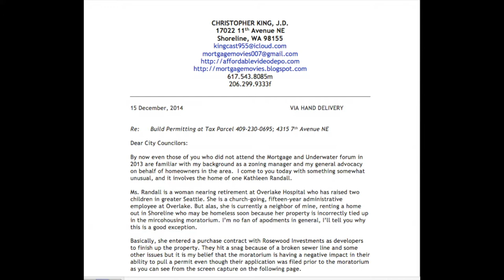Seattle Apodment Moratorium Overbroad; Imperils Innocent Family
Josh Randall ponders his mother's fate before Seattle City Council

Do I like apodments... err. micro housing? In general, no. I will not eat them with green eggs and ham and Might I reconsider my general disdain depending on the circumstance? Yes. To wit, the situation with Kathleen Randall, in which the purchase of her U-District home at 4315 7th Avenue NE is imperiled because the developer cannot obtain a build permit. Permits are needed, inter alia, to fix a crumbled sewer line that rendered the home uninhabitable. The thing of it is, the application was submitted prior to imposition of the moratorium but as I told City Council yesterday I believe that much of pushback they are getting in permitting is because of the moratorium. I wrote Council today:

As such, Ms. Randall has become my neighbor in Shoreline. with the difference being that she did not move there by choice; she really moved there because the developers are helping out until the Deal goes through but that game is getting old as hopelessness and homelessness loom large. Here is a long-term administrative employee of a well-respected area hospital who raised a family, staring at the twilight of her years and spending all of her money on attorneys to try to get somewhere in all of this. I am forwarding a copy of this Journal entry to her attorney and wish them all the best.